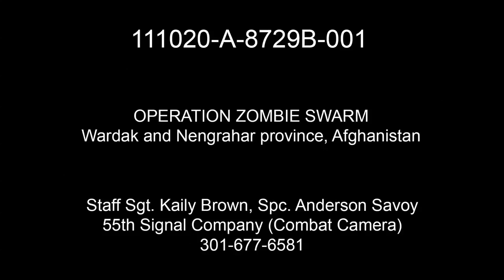U.S. Special Ops & Afghan Special Forces night raid to kill capture Taliban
OPERATION ZOMBIE SWARM:
Afghan National Army Commandos partnered with Coalition Special Operations Forces conduct clearing operations through Wardak and Nangarhar provinces, Afghanistan, to deny insurgent safe havens in the area and to improve security throughout the provinces. Produced by Staff Sgt. Kaily Brown, Spc. Anderson Savoy.   Video by Staff Sgt. Kaily Brown.  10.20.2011